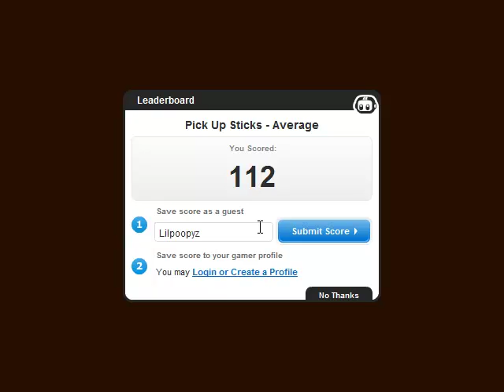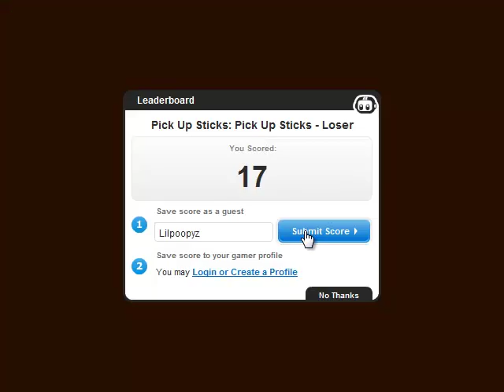Pick Up Sticks